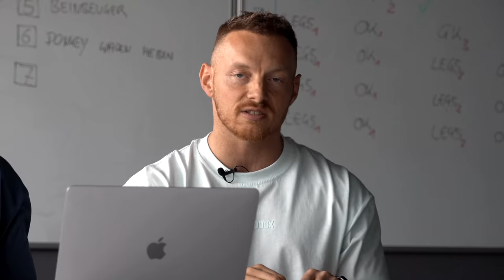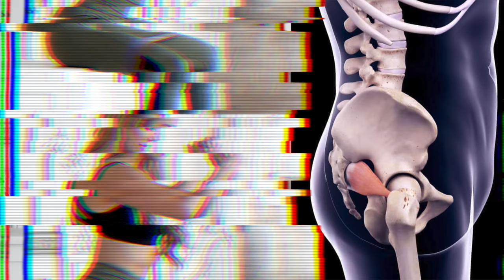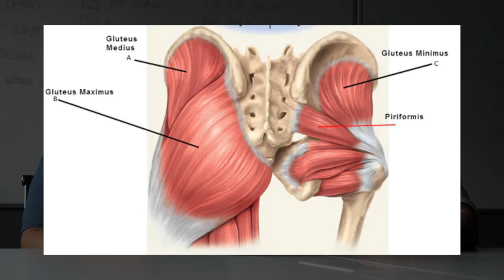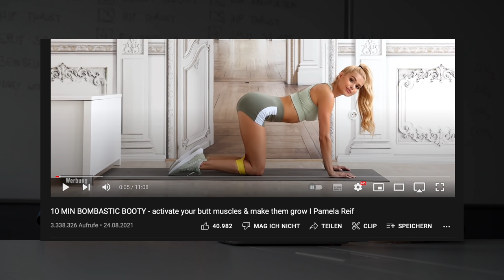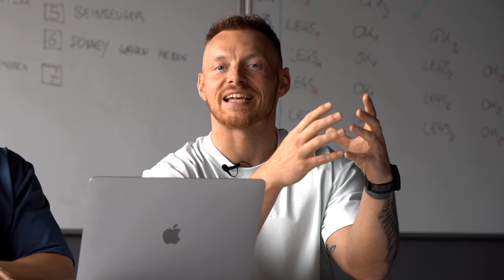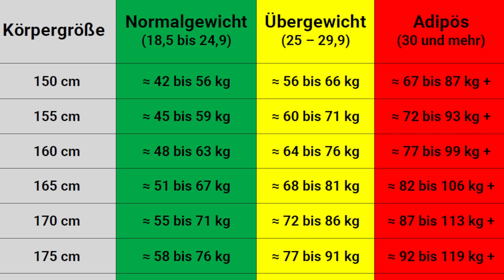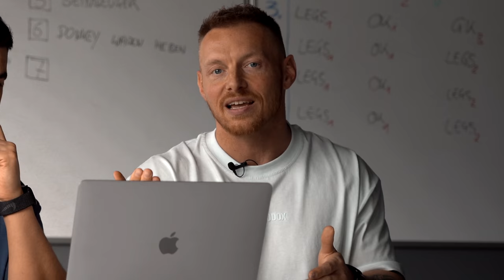Kann man mit PAMELA REIF Workouts einen BOOTY aufbauen?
Heute schauen wir uns verschiedene Pamela Reif Workouts an und beantworten die Frage, ob man damit wirklich einen BOOTY aufbauen kann. Viele Mädels trainieren gerne mit ihren Home Workouts, um ihren Po rund und knackig zu bekommen. Ob das aber das beste Training dafür ist oder doch eher Zeitverschwendung, klären wir in diesem Video. Also setzt euch auf euren Hintern und schaut aufmerksam zu!

("COACHSTEF" für den besten Deal)